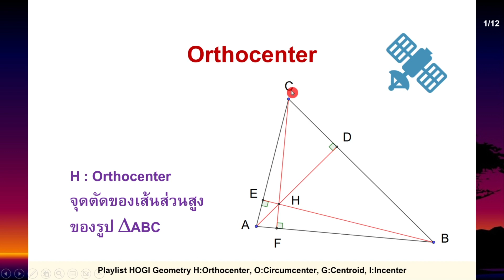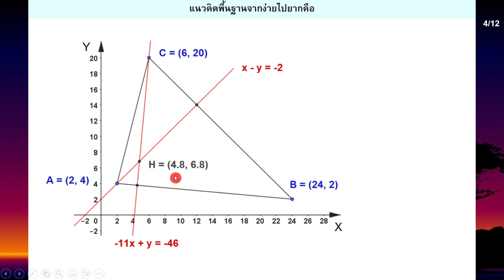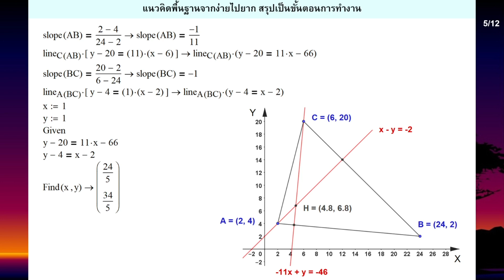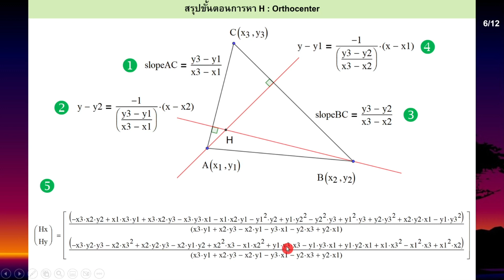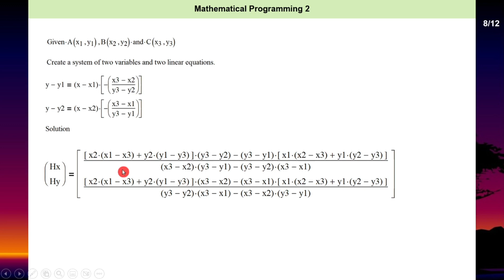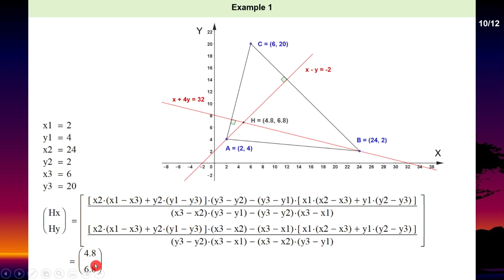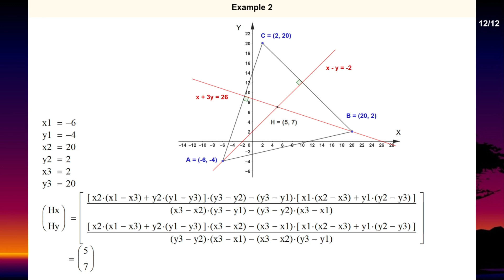Clip 664 : (3) HOGI กำหนดพิกัดจุดยอดของรูปสามเหลี่ยม ABC การหาสูตรพิกัดของจุด Orthocenter